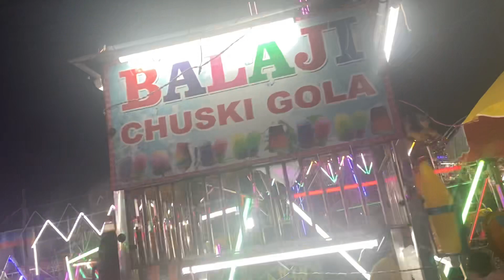Mela mai masti time 😍🥰❤️❤️#